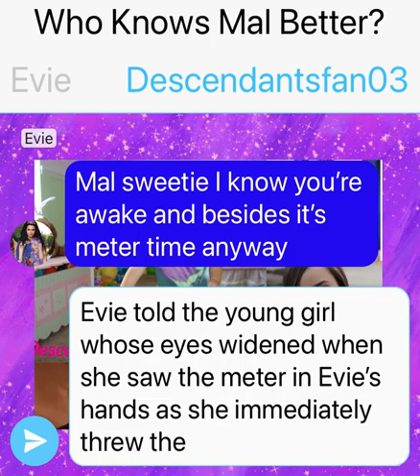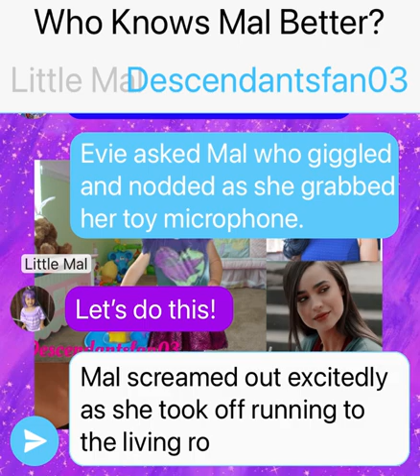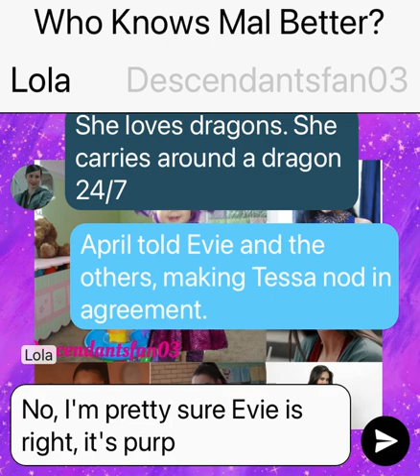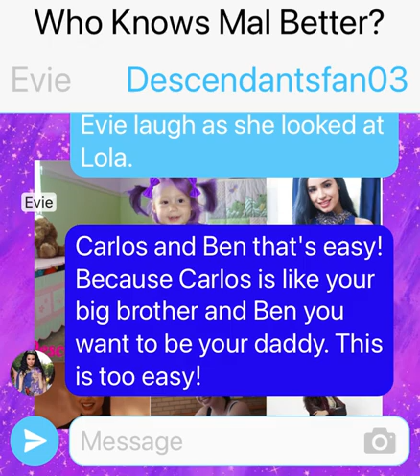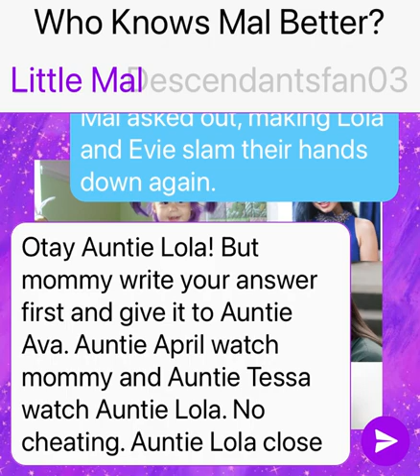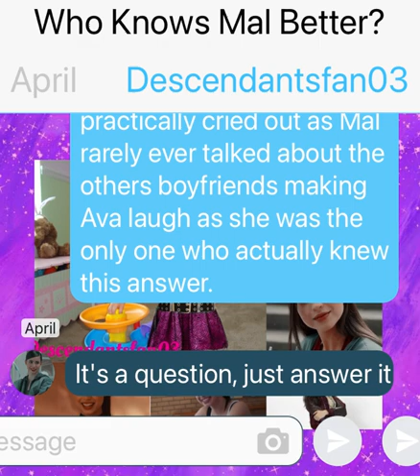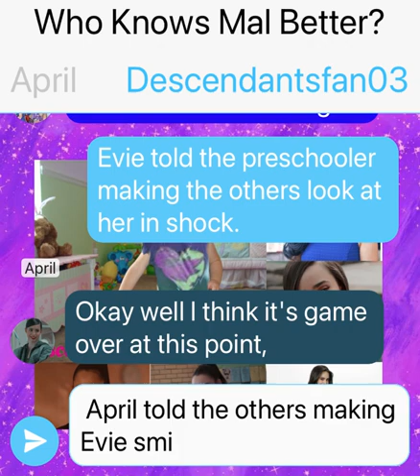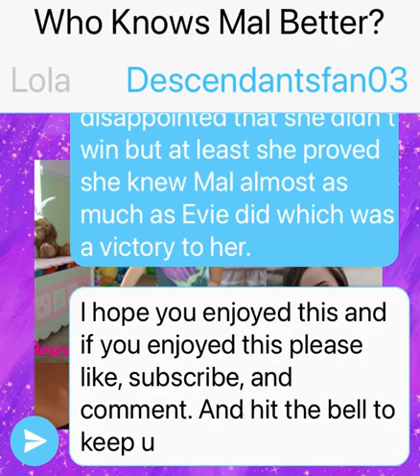Who Knows Little Mal Better? Final Part: Descendants Texting Story